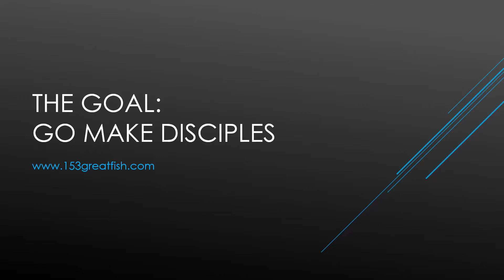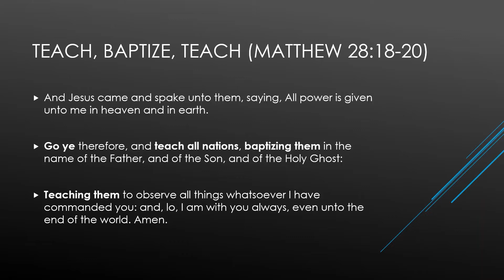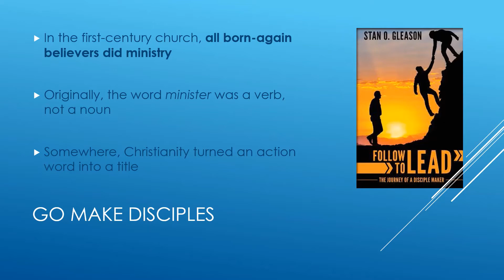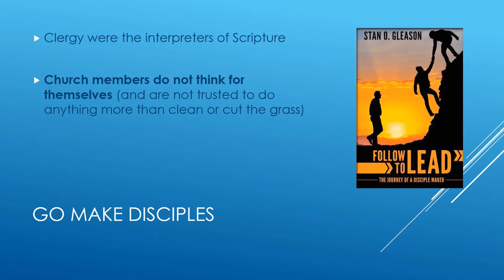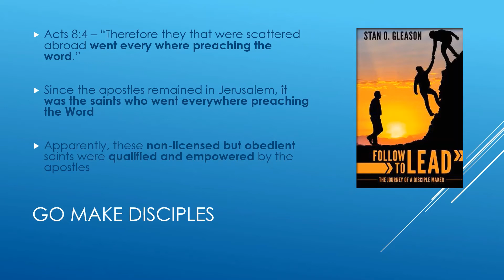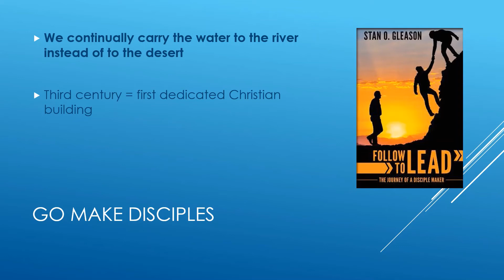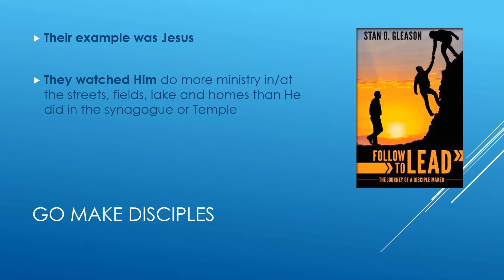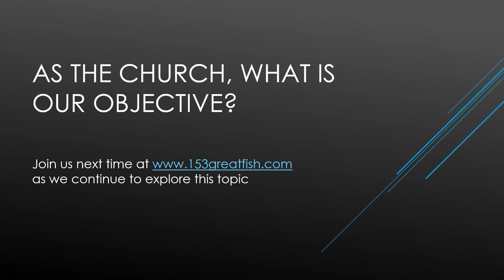The Goal Go Make Disciples Part 1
What is the objective of the Church? In this episode, we explore that questions by reading a few pages out of the book "Follow to Lead: The Journey of a Disciple Maker" by Stan Gleason.